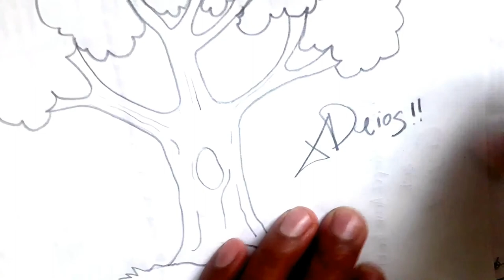Como dibujar UN ARBOL SENCILLO a pulso y lapiz | how to draw | como desenhar o XDEIOS